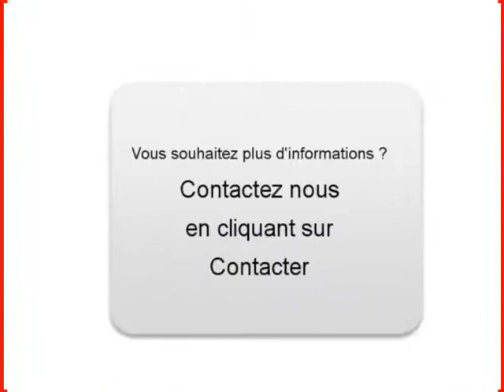Achat Vente une Peugeot 207 Valenciennes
A vendre à  Valenciennes  Occasion automobile Peugeot 207 de 94000 Km.
automobile occasion Autoenvideo : Achat Vente une Peugeot 207  Valenciennes  Nord